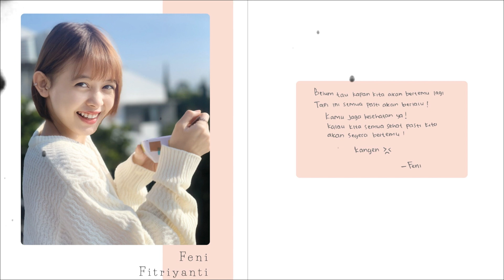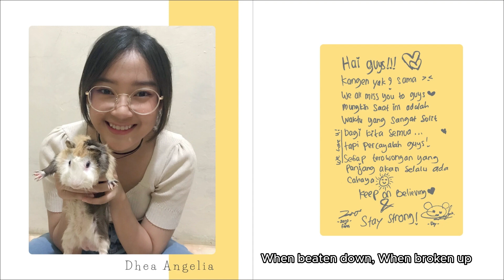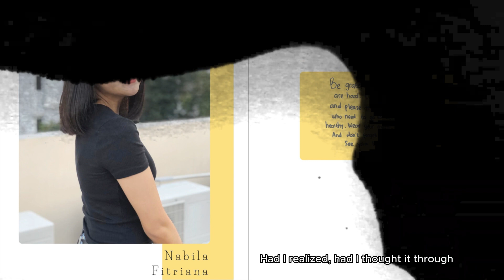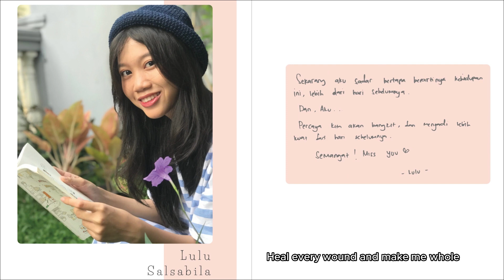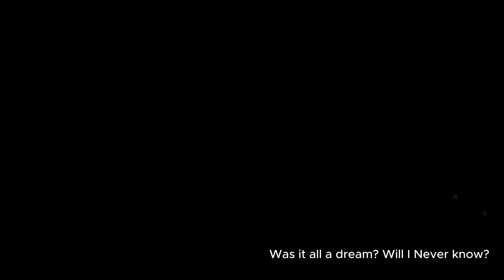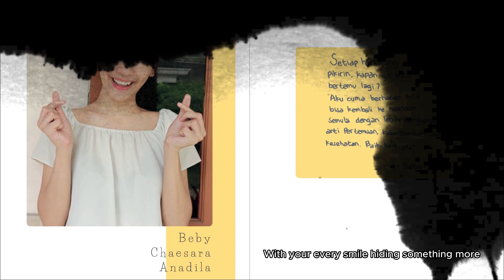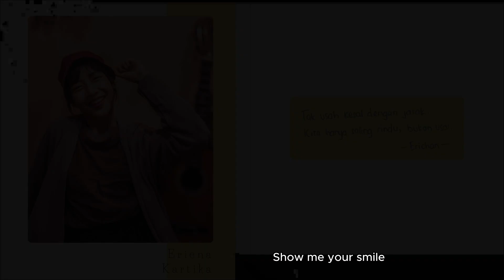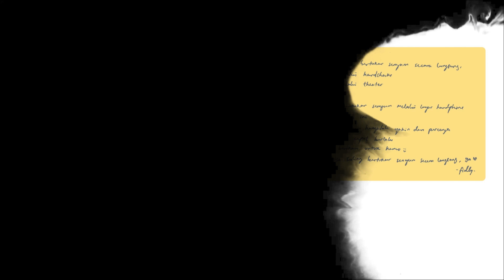First Photobook JKT48 Hampanya Perasaan Ini Tanpa Diri Kalian Semua Bersama Music Video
Melakukan Persis Apa Yang Aku Suka. Itulah Arti Kenikmatan Yang Sebenarnya. Kesenangan Mengarah Pada Kegembiraan Dan Kegembiraan Mengarah Pada Kebahagiaan. Kebahagiaan Yang Sederhana Itu Adalah Arti Dari Hidupku, Halo Semuanya, Aku imonmon! Mohon Dukungannya Ya